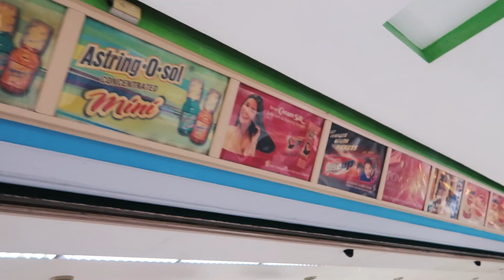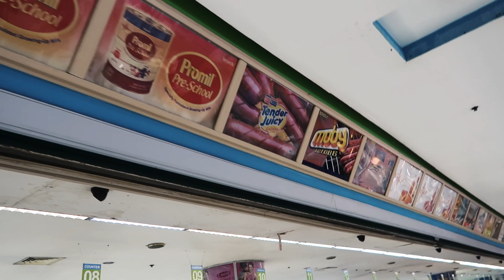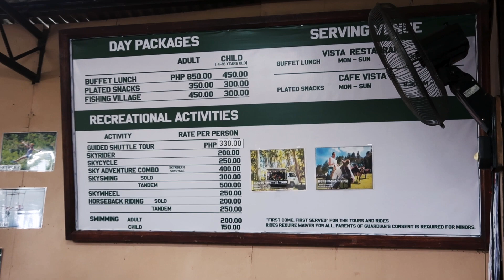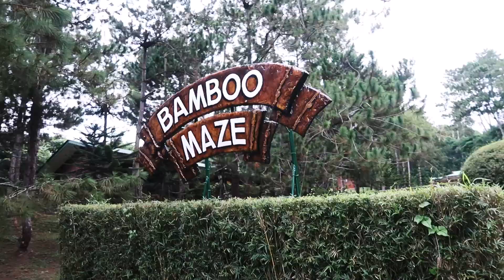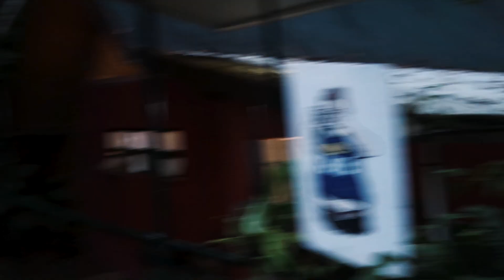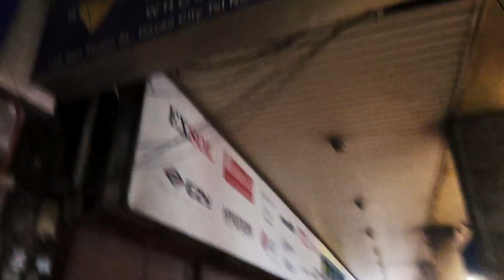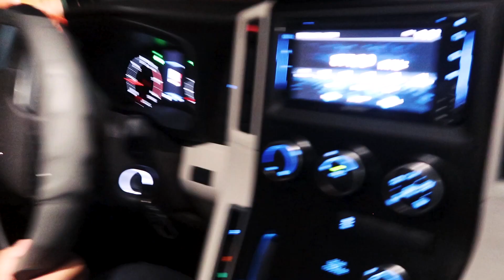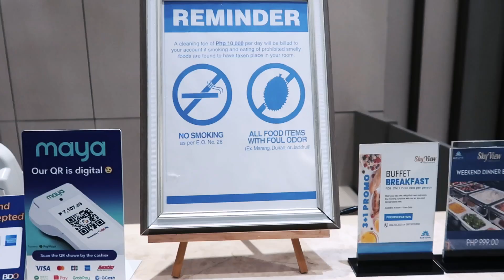Hinabol ng kambing! | Davao Night Walk Tour | HarryTV Vlog | Asia Day 43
Day 43 in Asia. Saturday in Davao to pasyal, Davao Day 3

Premiere Pro